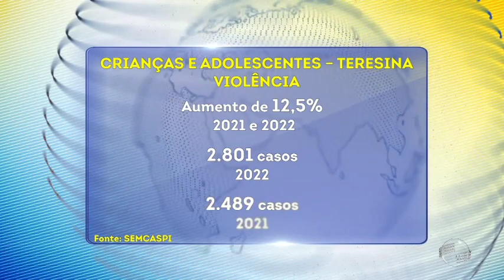Número de crianças vítimas de violência voltou a crescer ano passado